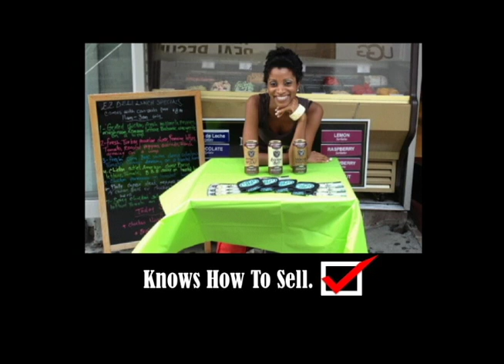Melody Tally Acting Reel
Reel of actress Melody Tally.